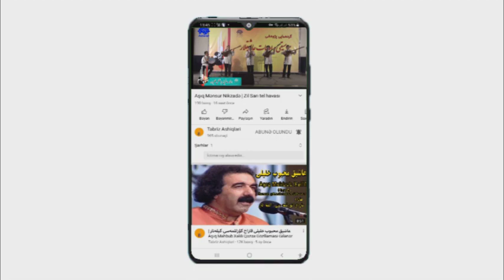Aşıq Əbülfəzl Qulizadə | Sulduzu havası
Təbriz Aşıqlarının ifa etdiyi aşıq havaları